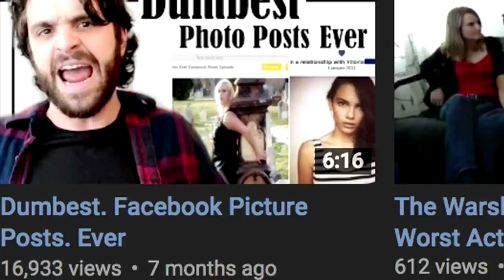UNHAPPY UNHEALTHY EX-VEGAN : ANDY WARSKI RELAPSE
Support the HHV show.
and see below for links to legit HHV T-shirts

So anyways...
Helped a youtuber called Andy Warski make the Vegan connection earlier this year... but 6 months later Andy uploaded a video revealing he relapsed back into eating animal products.
Andy mentioned a concern about my reaction in his video - so I figured it was best to do it in the style of Happy Healthy Vegan to tell the story so far (alongside Immy who can do a killer Anji impression - channel below)

I really like Andy but I think he lacks support with his ethical lifestyle - so if you're reading this Andy you can contact me anytime - as can anyone who wants help with Veganism (for free)
Just say hello via skype:

Username: theVeganRevolution

The Great Vegan Debate
Warski Vs. Vegan Revolution

Hopefully the story doesn't end there...